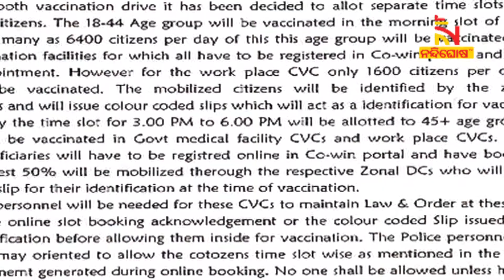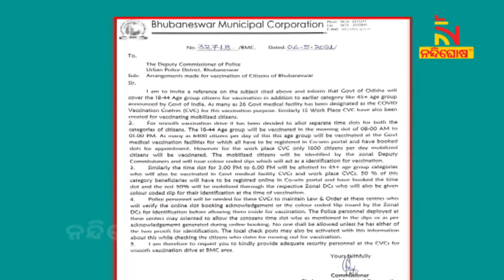Token System To Streamline Vaccination Drive For Illiterate People | NandighoshaTV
Token System To Streamline Vaccination Drive For Illiterate People
ଟିକାକରଣରେ ବସ୍ତି ବାସିନ୍ଦାଙ୍କୁ ଗୁରୁତ୍ୱ । ସରଳିକରଣ ହେଲା ଟିକା ଗ୍ରହଣ ନିୟମ । ନିରକ୍ଷର ଓ ସ୍ଲଟ୍ ବୁକିଂ କରିପାରୁନଥିବା ଲୋକଙ୍କ ପାଇଁ ଆରମ୍ଭ ହେଲା ନୂଆ ବ୍ୟବସ୍ଥା । ସ୍ଲଟ୍ ବୁକିଂ ବଦଳରେ ଟକେନ୍ ନେଇ ଦେଇପାରିବେ ଟିକା।

* DishTV Channel No: 1367
* Airtel Digital TV Channel No: 611
* TATASky Channel No: 1779
* hathw@y Channel No: 728
* Ortel Channel No: 707
* Videocon d2h Channel No: 840
* SITI Channel No: 17 & 458
* GTPL Channel No: 719
* SUN Direct Channel No: 667
* Asianet Channel No: 219